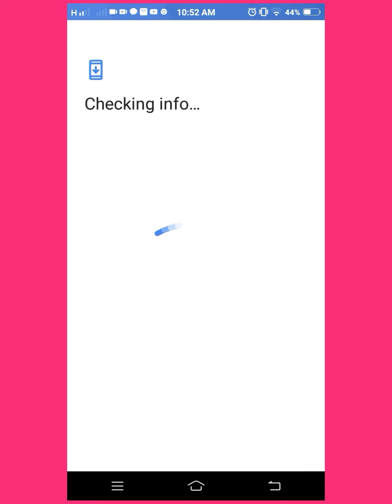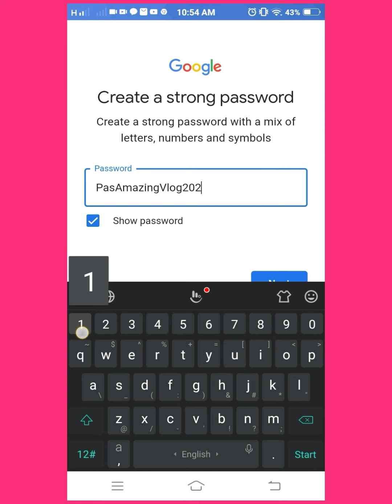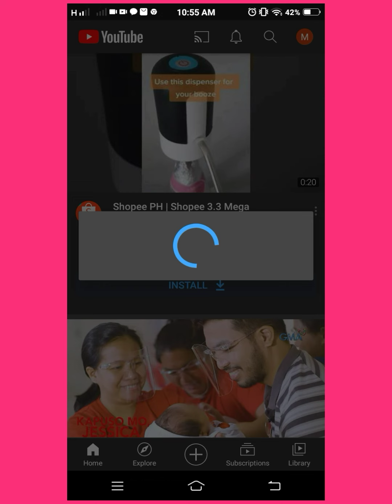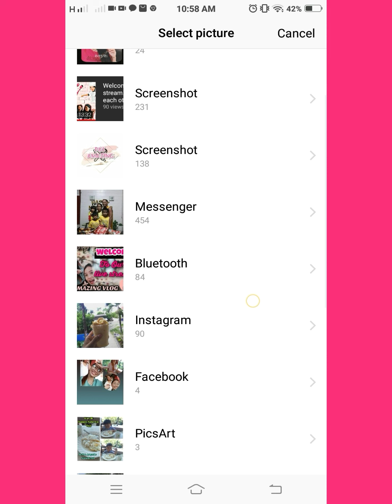HOW TO CREATE YOUTUBE CHANNEL | Step by Step ( 2021 Begginer's Guide ) | Pas Amazing